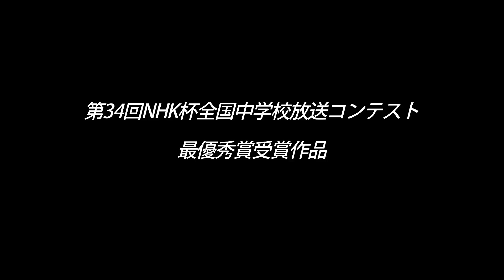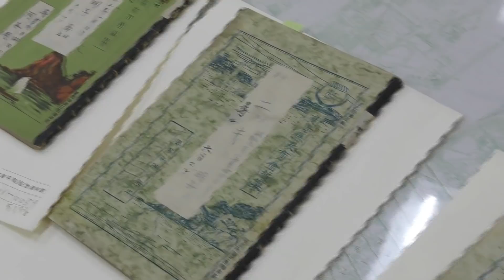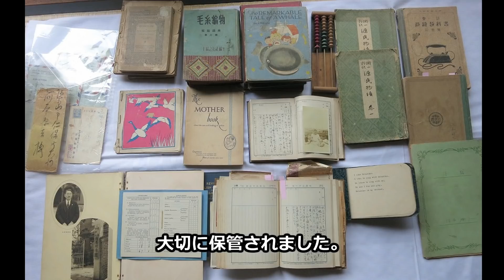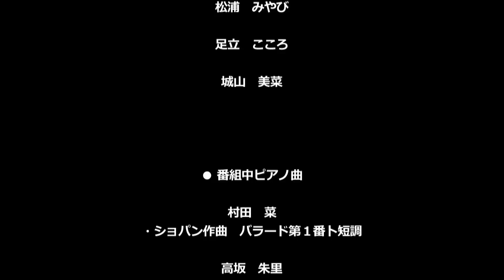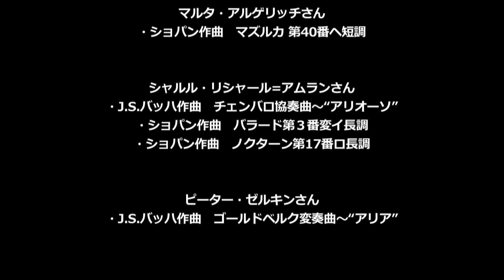ショパンを愛したピアノ ー Akiko's Piano ー ［with English subtitles］ 牛田中学校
第34回NHK杯全国中学校放送コンテストで最優秀賞をいただいた作品です。被爆ピアノではなく「明子さんのピアノ」と呼ばれる意味を考えながら制作しました。取材に協力してくださった多くのみなさん、ありがとうございました。そして明子さんが天国で喜んでくださっていたらうれしいです。

字幕ボタンを押すと英語字幕が出ます。
英語翻訳を引き受けてくださった広島市市民局国際交流課の小松さんとベラスコさんに心より感謝いたします。

ヨーロッパから届いたマルタ・アルゲリッチさん（Martha Argerich）の、なんと本物の肉声入りです。ありがとうございます!!!

エンドロールの曲を、ピーター・ゼルキンさんの弾くバッハに変えて再UPいたしました。「明子さんのピアノ」が紡ぐ美しいアリアをぜひ聴いてみてください｡

とてもうれしい発見がありました。
なんとドイツ語字幕版を作られた方がいたのです。ドイツの元美術の先生のようです。

そうなると、他の言語にも翻訳をしてくださる方が現れることを夢見てしまいます。
もし挑戦してくださる方がお望めであれば、元のファィル（mp4）と、
ナレーション、字幕のテキストをお送りする用意があります。
このアドレスへご連絡ください。

で、実際にたくさんの国の字幕ができました！

The group of students who came across Akiko’s A-bombed piano made this wonderful narration. As the story of Akiko’s piano becomes more alluring every time it is told, the students hope to get a wider audience with this English version. Although it is not perfect, the junior high school students who made it, would be very happy if you took the time to watch it.

The city of Hiroshima Citizens Affairs Bureau translated the script from Japanese to English. Jerry O’Sullivan helped the students with the pronunciation, and the world renowned pianist, Martha Argerich, recorded her voice for this video. We are very grateful to all the people who helped make this possible.

Hiroshima city ushita middle school broadcast club

We are surprised to find that our movie with German subtitles was made.
We are deeply grateful to the author of the German version.
Now we are hoping to find someone to write subtitles in other languages. We will send the original video file, texts of narration and subtitles in English.